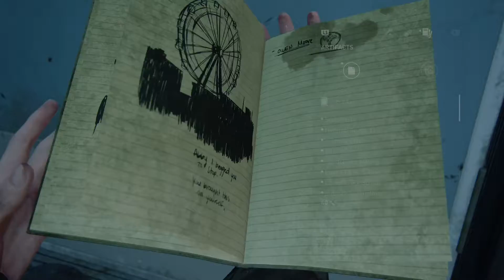The Last of Us™ Part II - Ellie Kills Abby's dog, Owen and Mel